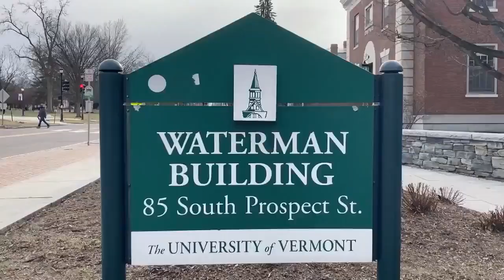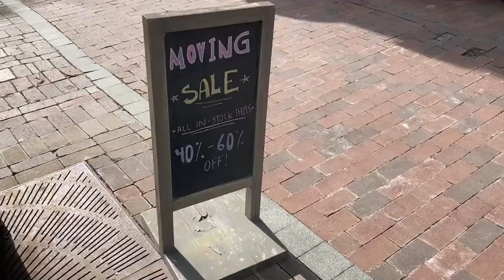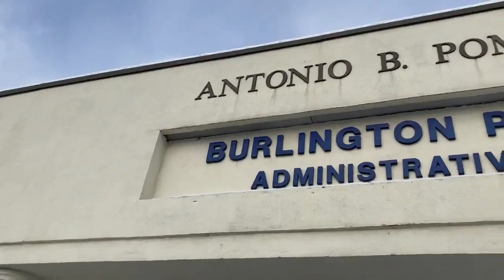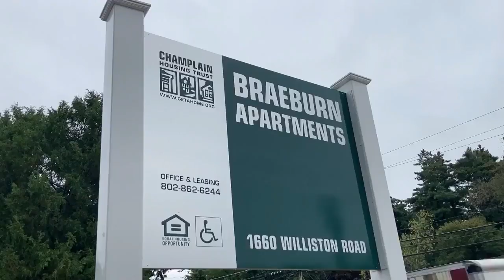NBC5 In Depth: Miro Weinberger and the future of Burlington